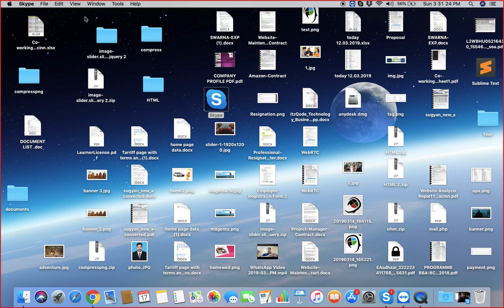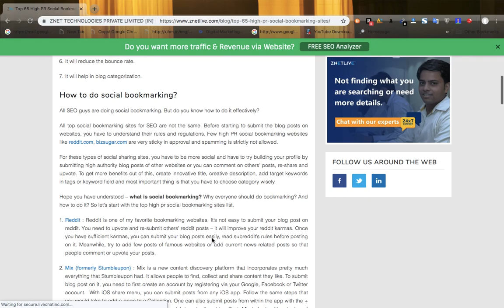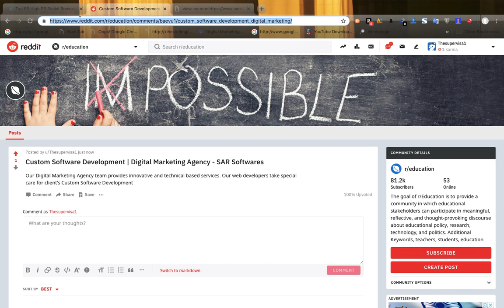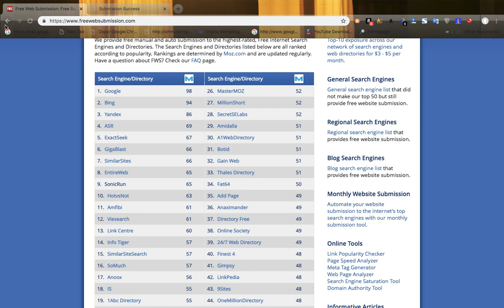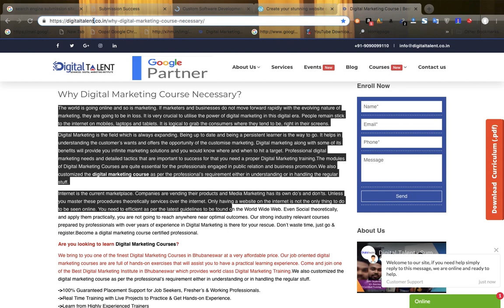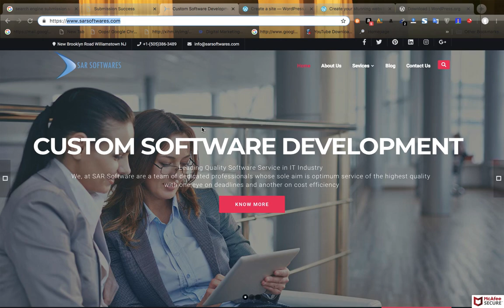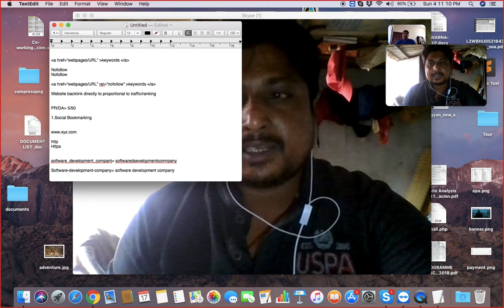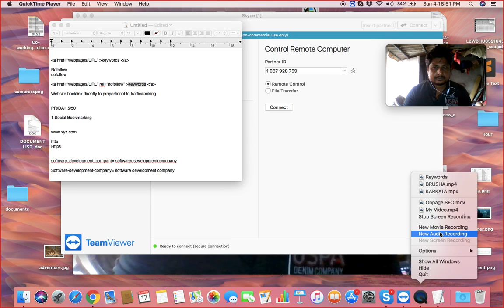Off Page Optimization Online Training Course Tricks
What is Off page Optimization with Live Project Training ???
Social Bookmarking
Search Engine Submission
Blog Posting .